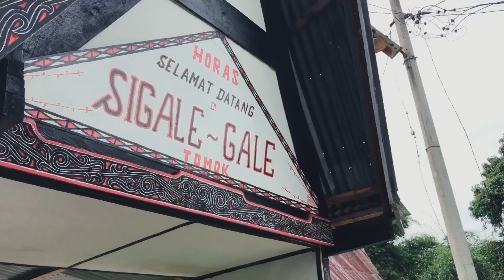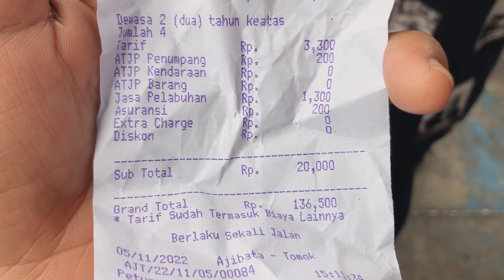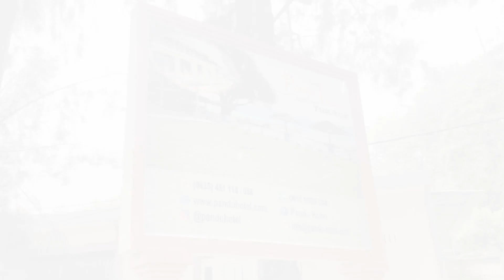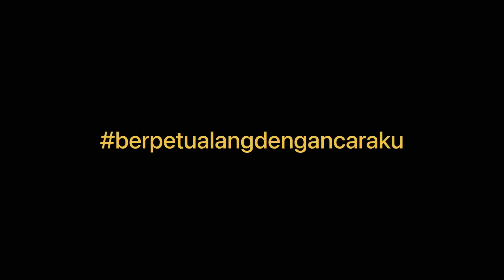Perjalanan ke Pulau Samosir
Ini rangkaian perjalanan wisataku bersama rombongan rekan kerja menuju pulau Samosir.